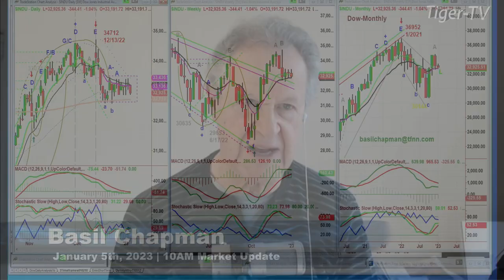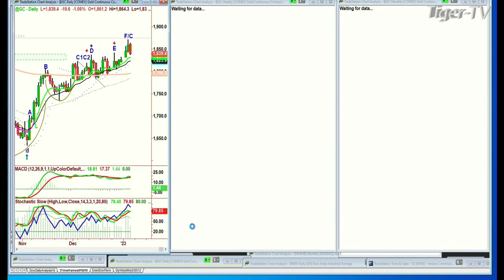January 5th, 10AM ET Market Update on TFNN - 2023